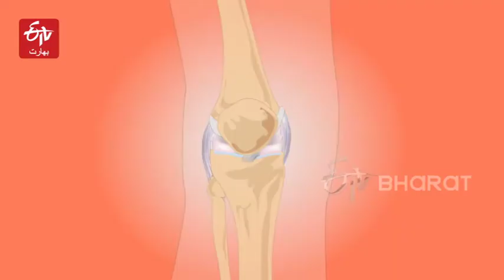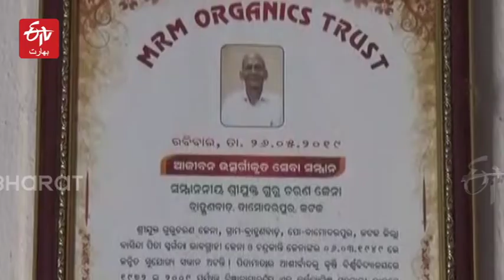اڈیشہ: کینسر جیسے کئی مہلک امراض کا کیچڑ تھراپی سے علاج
بھونیشور میں 75 سالہ گرو چرن جینا گذشتہ 45 سالوں سے کینسر، گٹھیا، بلڈ پریشر، ذیابیطس اور فالج جیسے امراض کا مٹی سے علاج کرتے ہیں۔